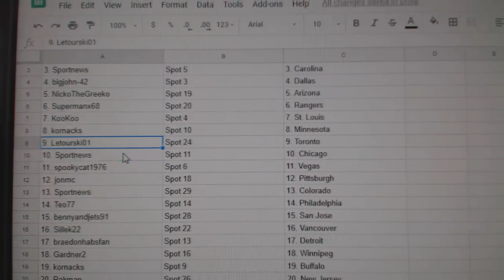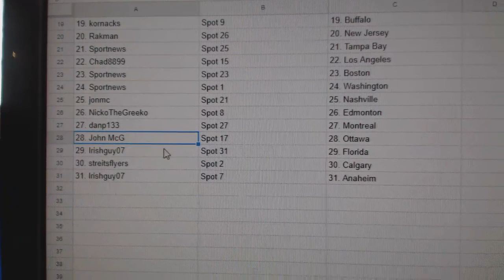Team Randoms - C&C GB #9127